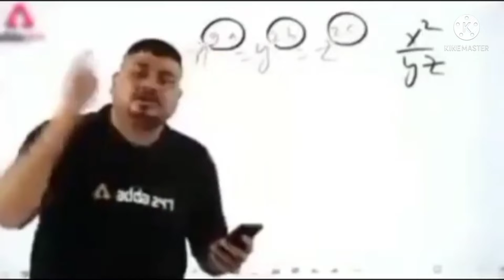fire hai mai🔥🔥 DADA GAMER